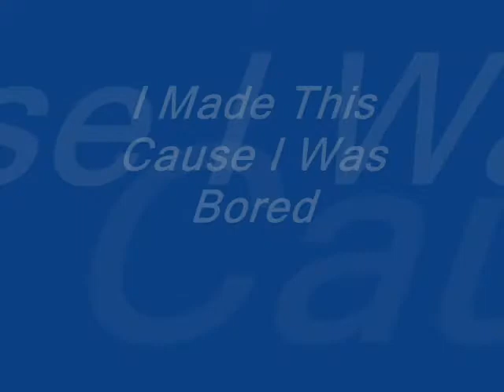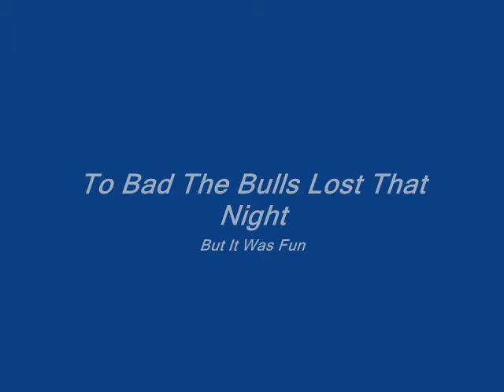Gypsy Chicago Bulls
I was bored  taken a lil while ago lol